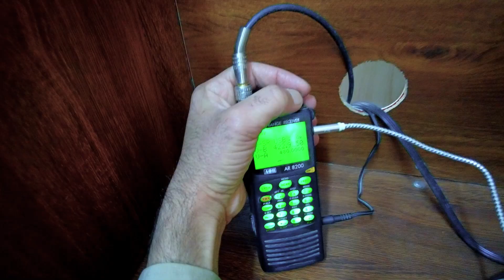رجال المعدات الفنية حماة الاتصالات من جميع الاختراقات.. أبطال صنف المعلومات في كل مكان